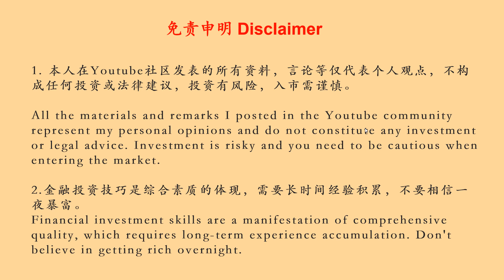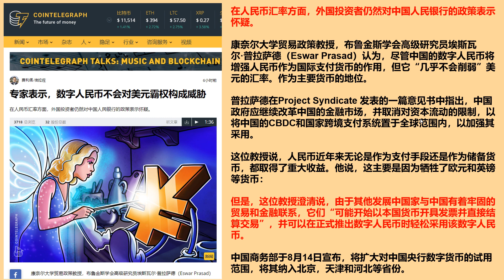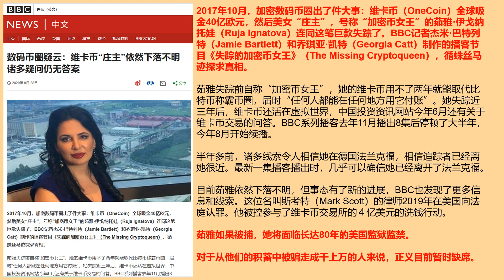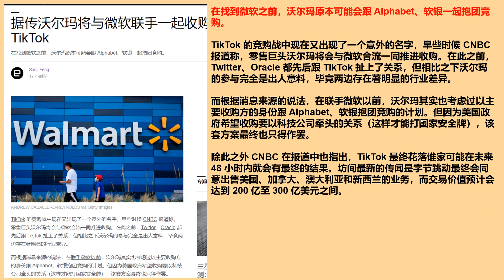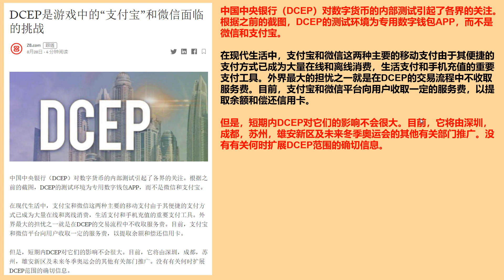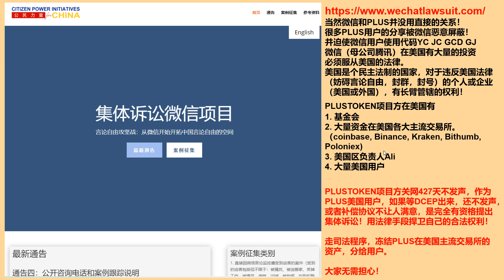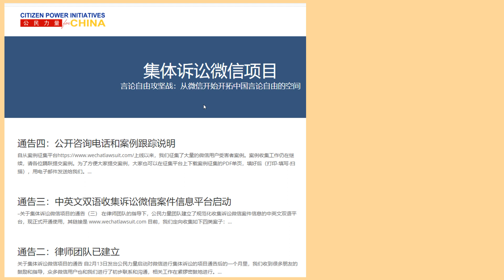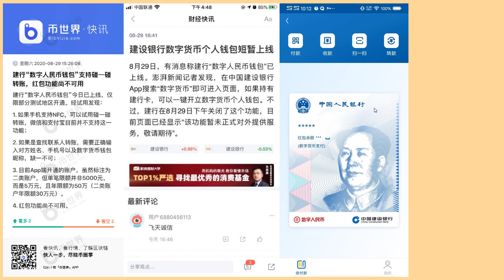PLUS TOKEN--微信被美国用户集体诉讼对PLUS家人有啥启示？ 08-29-2020